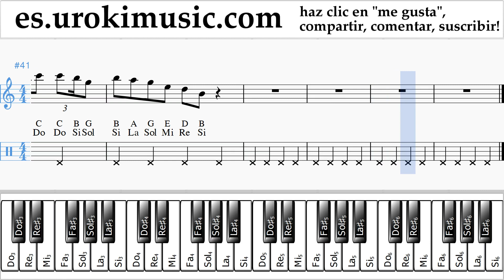Como Tocar Piano (mano derecha) Jonas Brothers - Cool Tablatura um-i-n927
Como Tocar Piano Jonas Brothers - Cool Tablatura um-i-n927 Por favor escriba en los comentarios, ¿cómo hacer que las lecciones sean más útiles para usted?